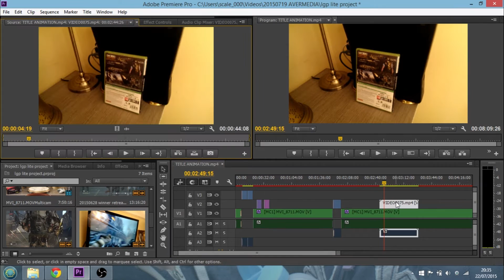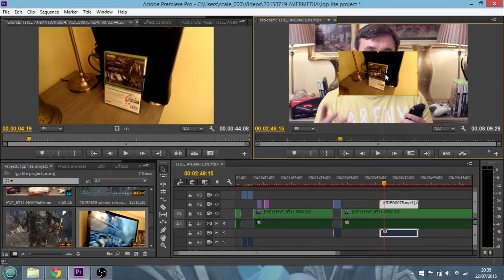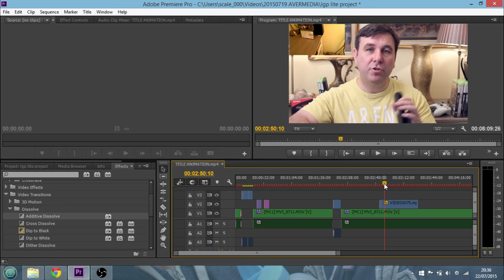How To Do Picture In Picture, Adobe Premiere Pro CC (7.2.2)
How to put a second video or still in the corner of your main video.
Thanks, Rob.